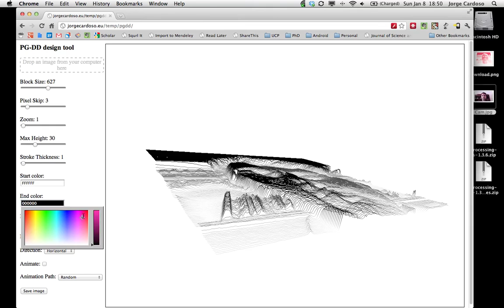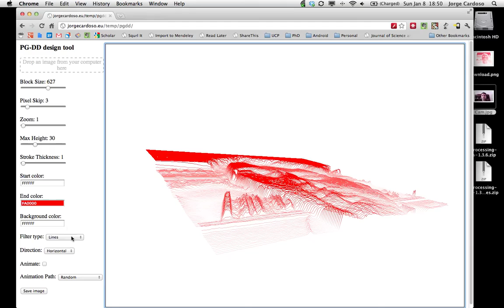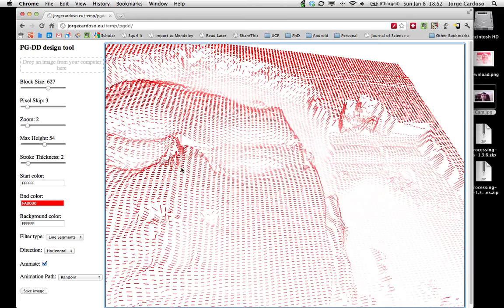Design tool - beta version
A beta version of a new design tool I'm developing.